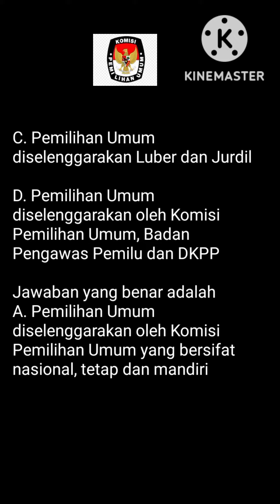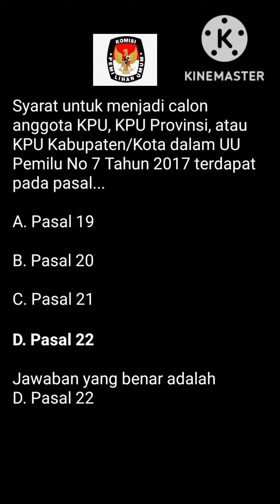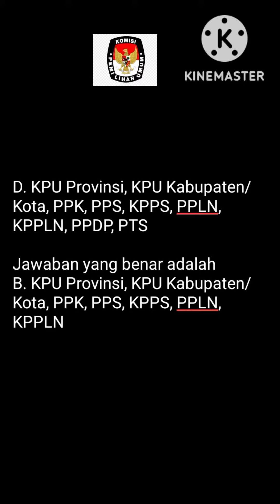CONTOH SOAL TES TERTULIS PPK PPS PEMILU 2024